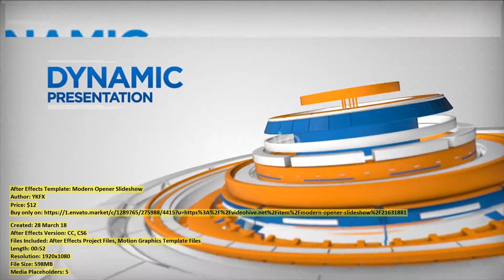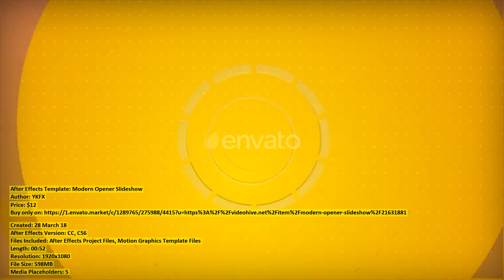Modern Opener Slideshow | After Effects Template | VideoHive 21631881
Created: 28 March 18
After Effects Version: CC, CS6
Files Included: After Effects Project Files, Motion Graphics Template Files
Length: 00:52
Resolution: 1920x1080
File Size: 598MB
Media Placeholders: 5
Text Placeholders: 5

Category: (openers)

Description: Modern Opener Slideshow is a multipurpose template which can be used for your next openers or as a slideshow. Gives ...
Dear author YKFX, if you believe any that the use of the project preview on this channel are not legitimate, please write to e-mail and we will delete your video within 24 hours.